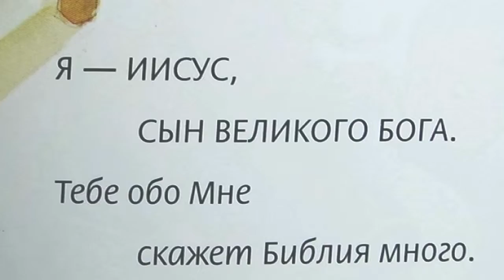кто такой Иисус